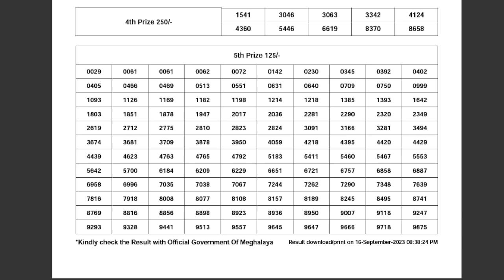Meghalaya State Lottery 7:35pm 16/09/2023 Singam Evening Lottery Live pdf